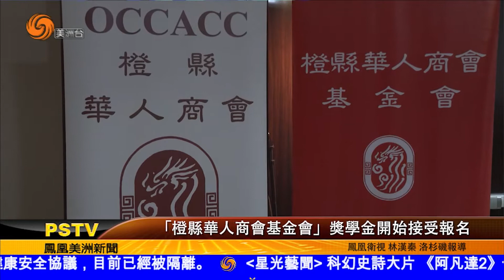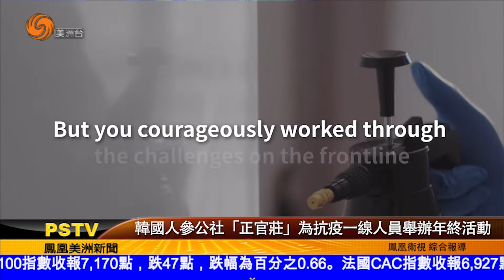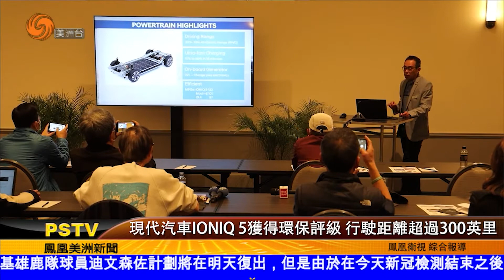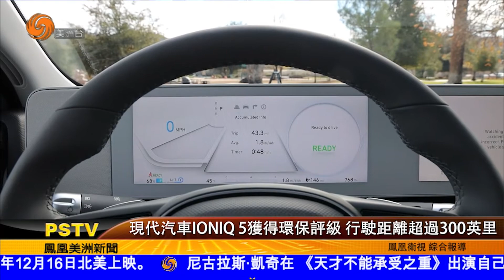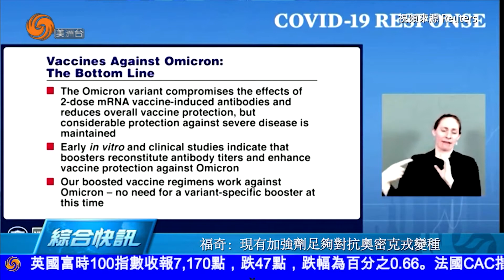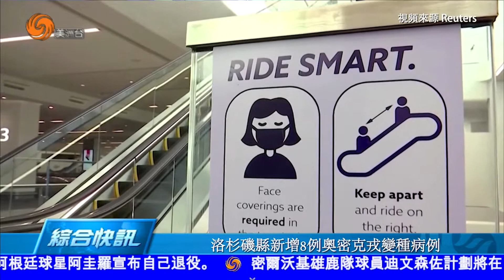1215 美洲新聞